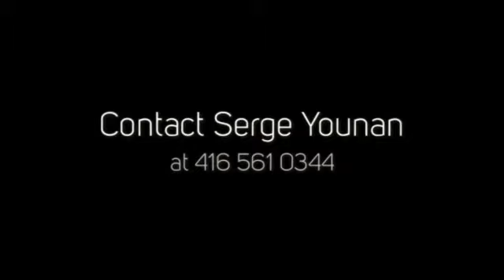2908 Yonge Street Condos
2908 Yonge Street Condos is a new preconstruction condo development by Latch Developments and First Avenue Properties located at 2908 Yonge Street in Toronto (Yonge/Lawrence).